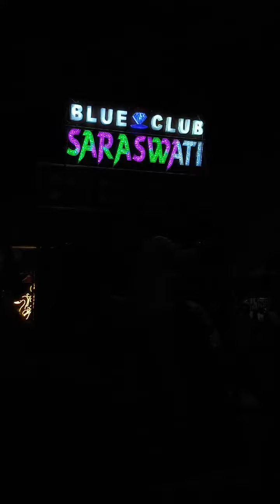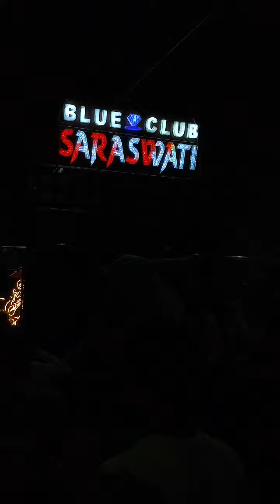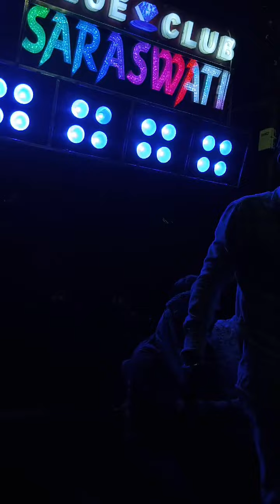Saraswati Musical !! Saxophone !! Blue 💎 Club !! Choudwar Ganesh Bhasani 2024 !!